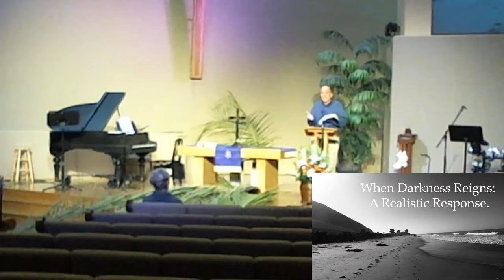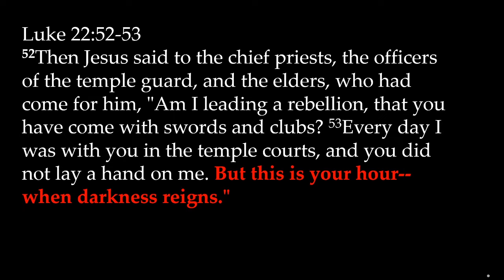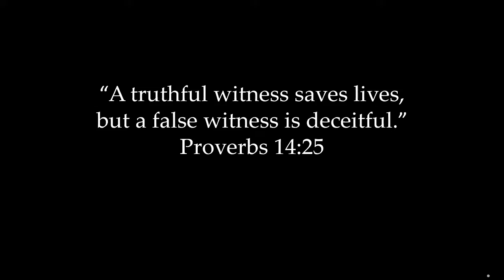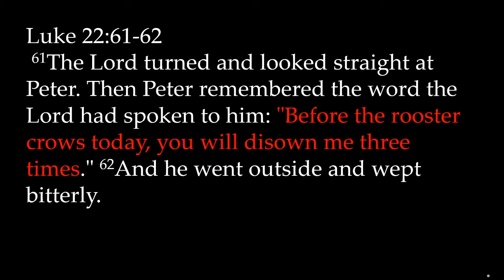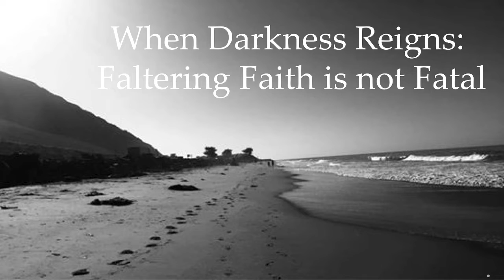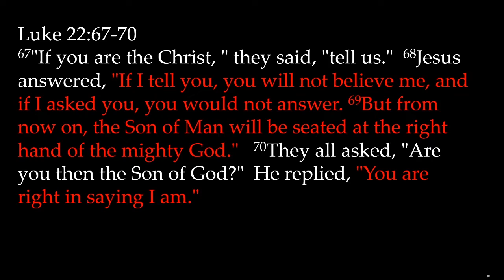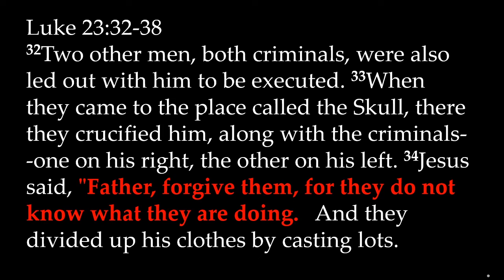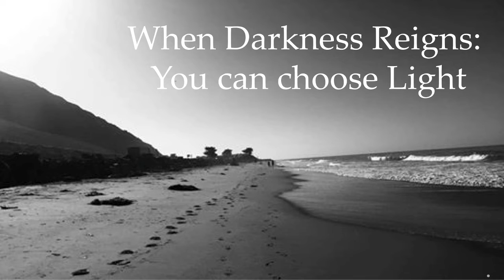Sermon on Luke 22:47- 23:43 When Darkness Reigns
"What is super clear from scripture, is that there are times when darkness reigns. what is also true in scripture is darkness is limited." - Tom Stephen

God never loses control in dark times even as our lives feel chaotic.  In this sermon, you'll discover how we can react in dark times by following how Jesus responded to darkness as he went from the Garden to the Cross.